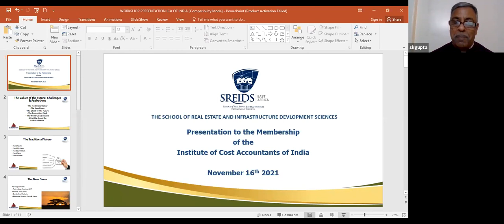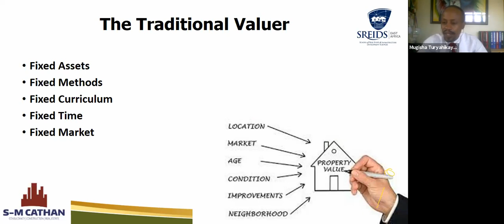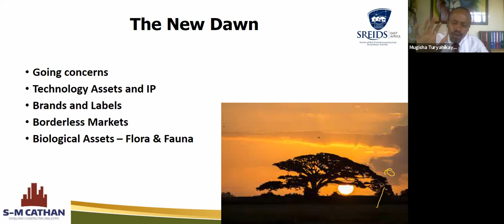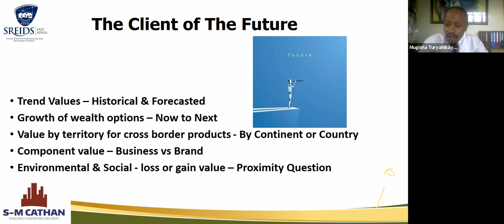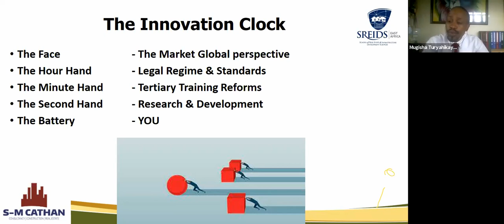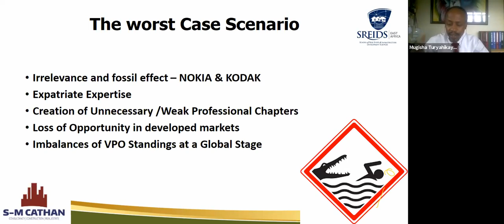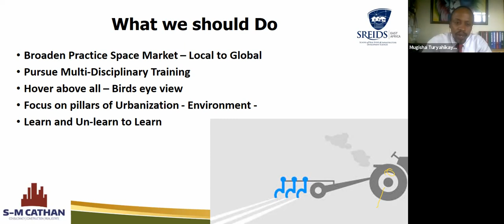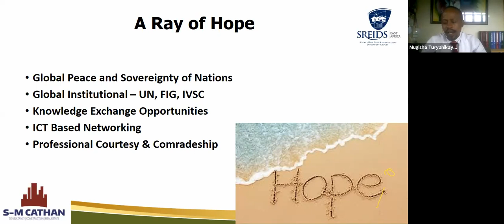The Valuer of the Future Challenges and Aspirations 16th November 2021